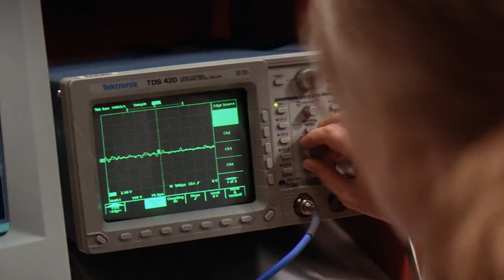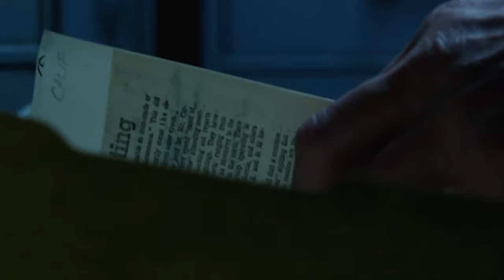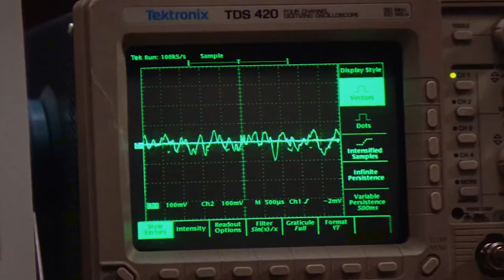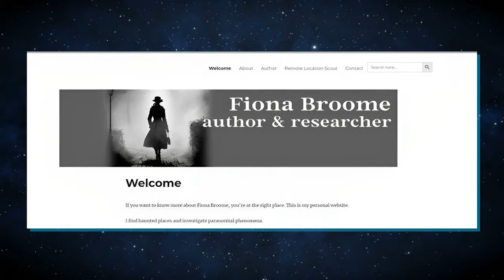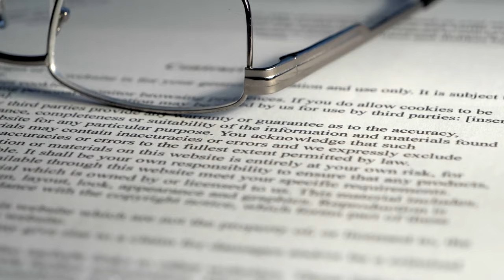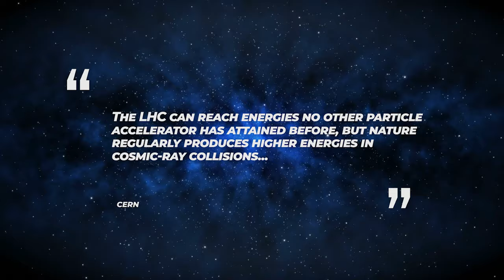Worlds Smartest Kid: ''ALL You Had To Do Was LISTEN''' CERN Just Made a TERRIFYING Mistake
Over the past decade, the Large Hadron Collider has embarked on a remarkable scientific odyssey, delving courageously into the uncharted frontiers of the cosmos. While this colossal scientific instrument has been on a mission to uncover the closely guarded mysteries concealed within the tiniest building blocks of our reality, there is a notion that it might inadvertently pose a threat to the universe itself, potentially leading to the creation of a parallel universe. Recent and unexpected incidents have shaken the scientific community, even puzzling esteemed physicists. Among these thinkers, there's a young prodigious mind frequently celebrated as the world's brightest child, who has presented captivating ideas concerning the capabilities of CERN and the alleged utilization of these capabilities by scientists in an endeavor to unlock a portal to another dimension. So, what prompts some of the planet's most brilliant intellects to contemplate such scenarios for our world? Let's delve into this mystery.